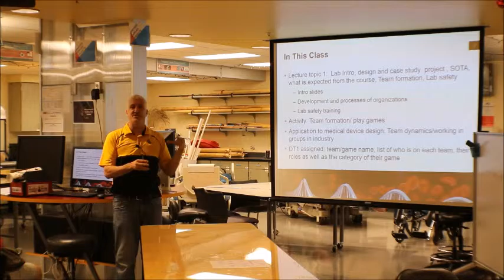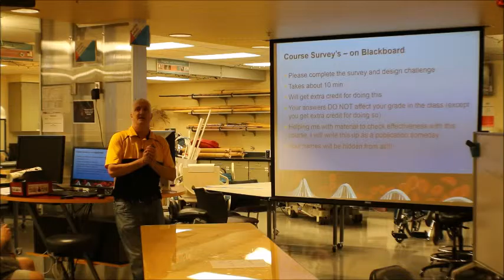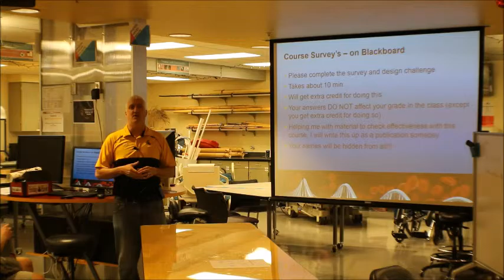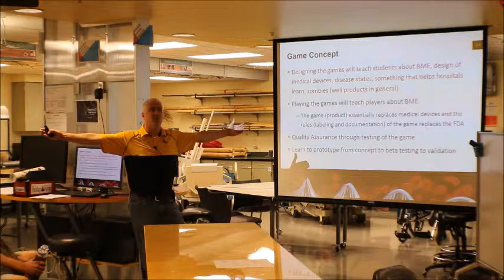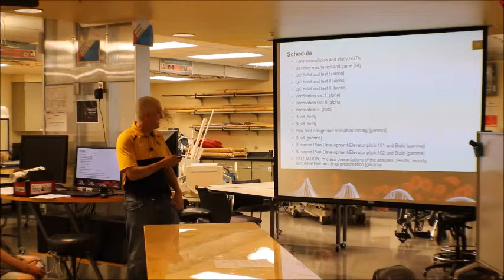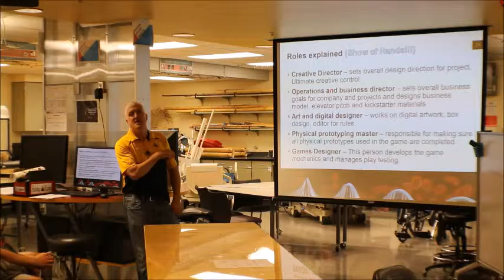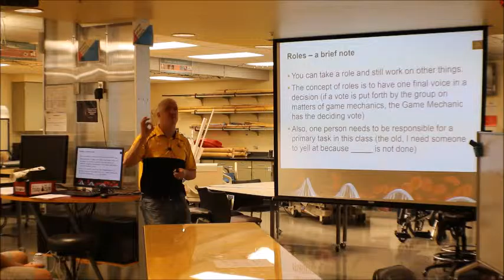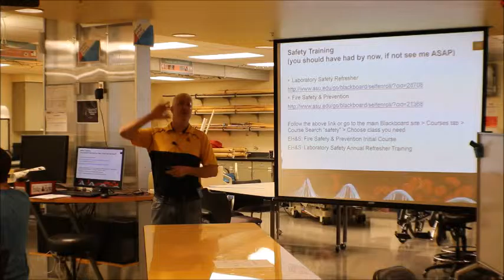Lecture 1 class intro and syllabus